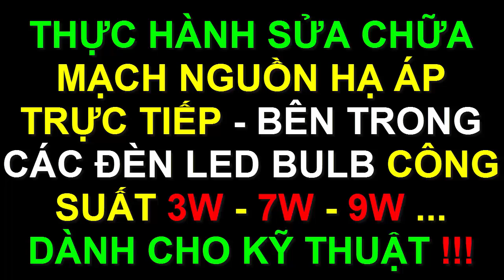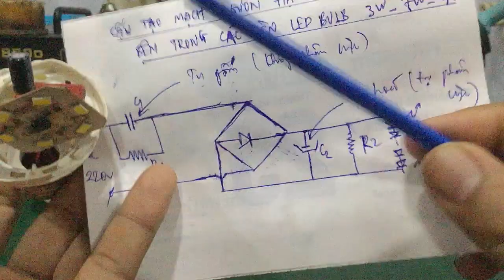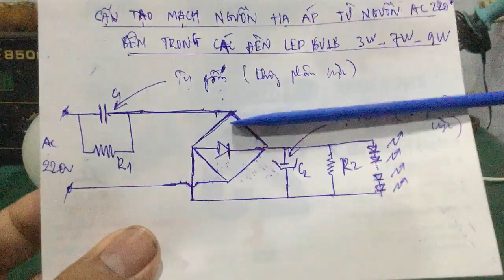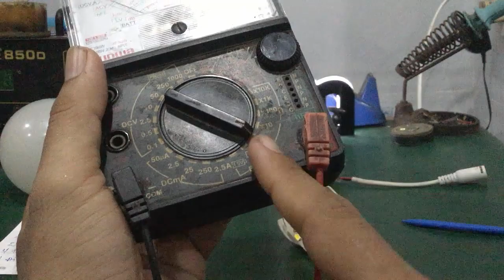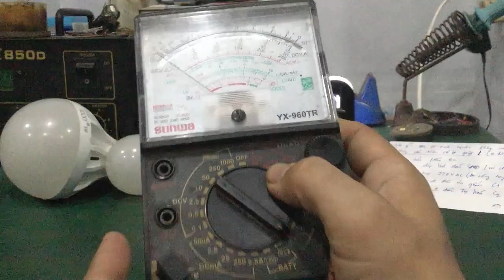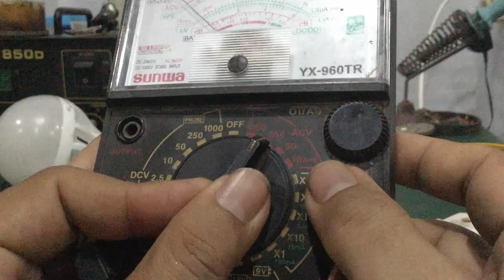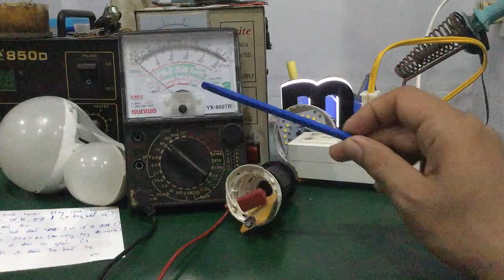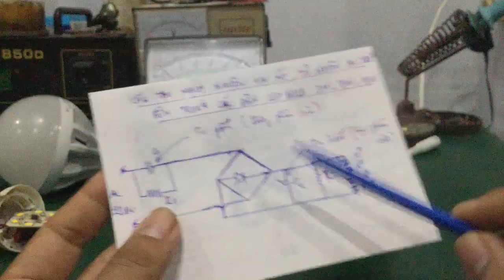Sửa đèn led 220v - thực hành sửa chữa đèn Led Bulb 3w - 7w - 9w ... dành cho anh em kỹ thuật !!!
- Video hướng dẫn cách sửa chữa 1 mạch nguồn hạ áp trực tiếp từ nguồn 220VAC  , cấp nguồn cho các đèn led Bulb công suất nhỏ ( 3w - 7w - 9w )...dành cho anh em kỹ thuật hay thợ vọc ...